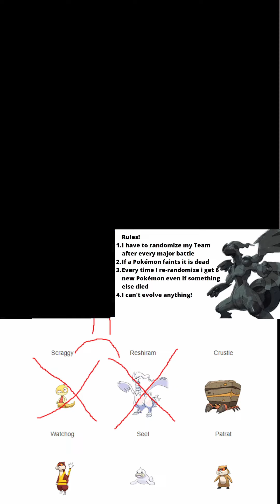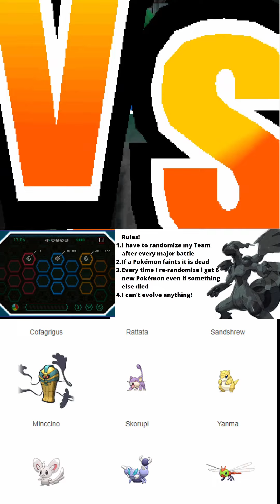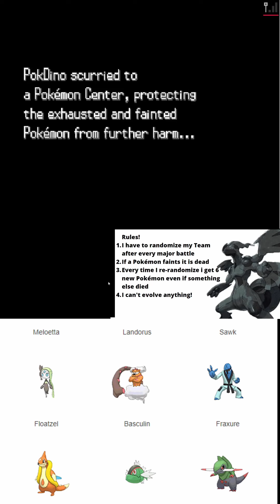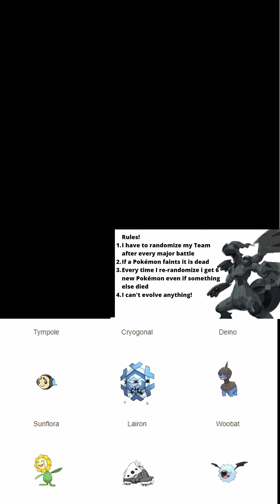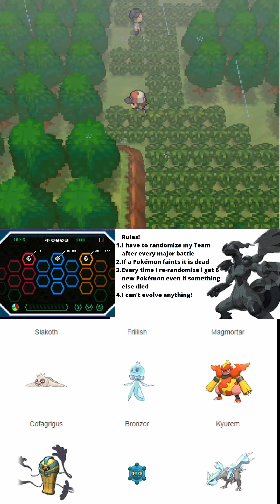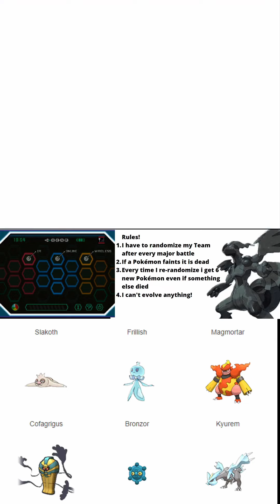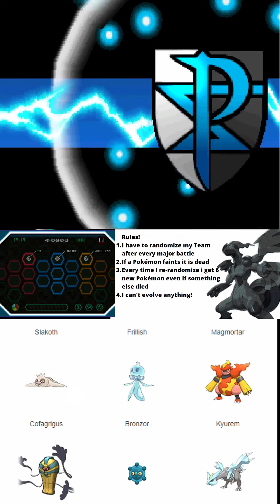Pokémon White But My Team Gets Randomized After Every Major Battle 4 Clay Is Too Strong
Today I fight Clay a lot, go through charge stone cave, and battle N. Hope you enjoy!